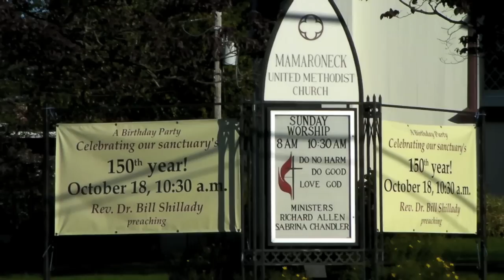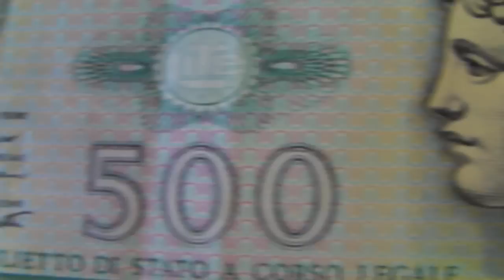Sanyo vpc cg 10 test